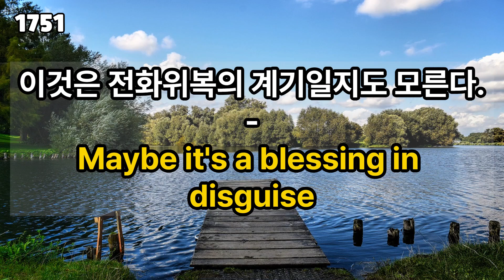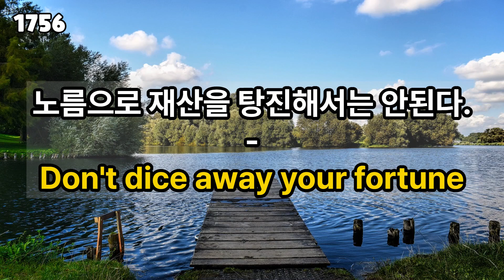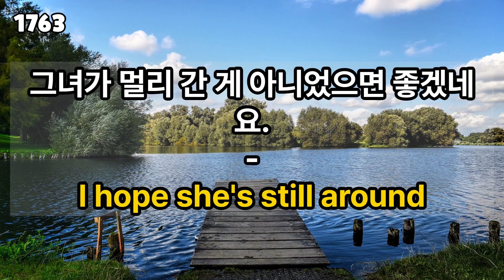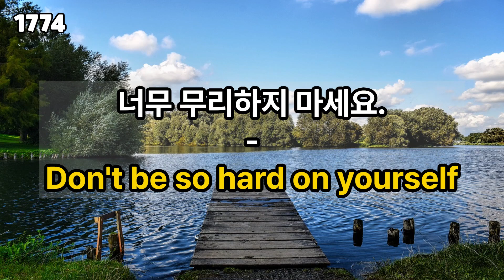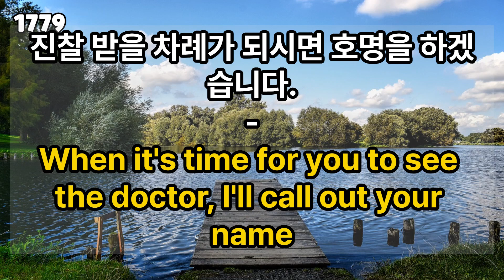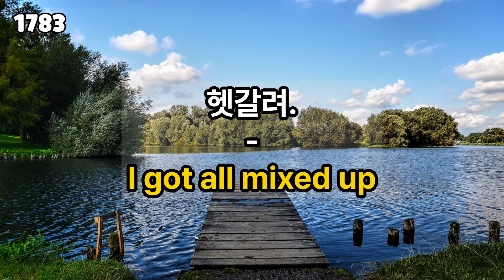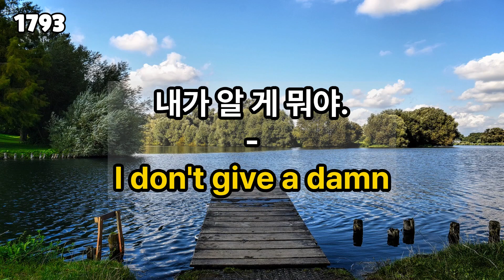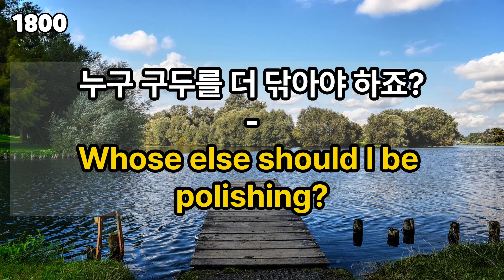[ 생활 영어 ] EP.36 듣고 따라만 해보세요 미국인과 대화가 가능해 지는 기초 반복 생활영어 50문장 흘려서 들어보세요.